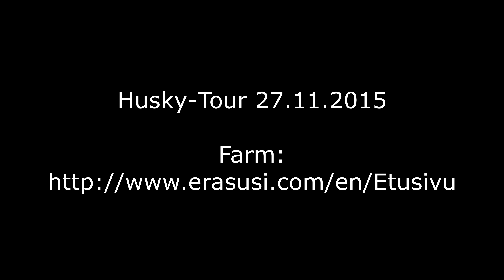Husky-Tour in Lappland am 27.11.2015